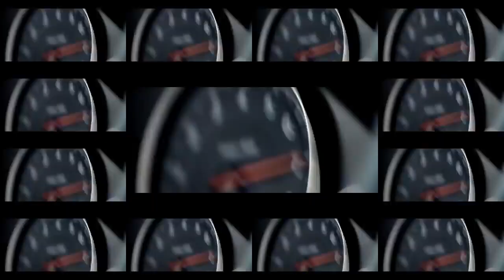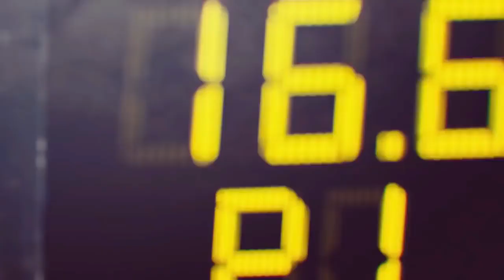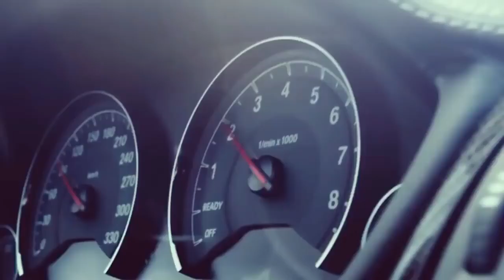Car Music 2| Instrument Bass | Car sound full Bass | 2019 Best Car Music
Car Music